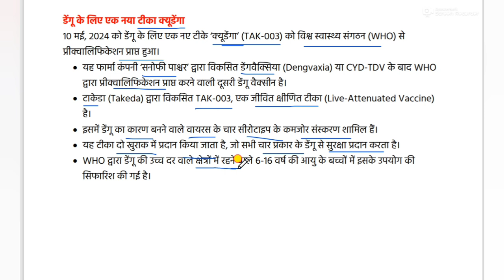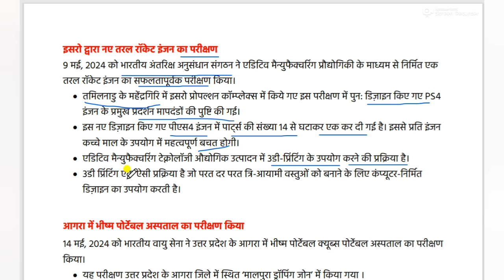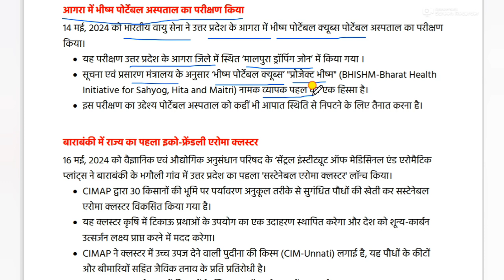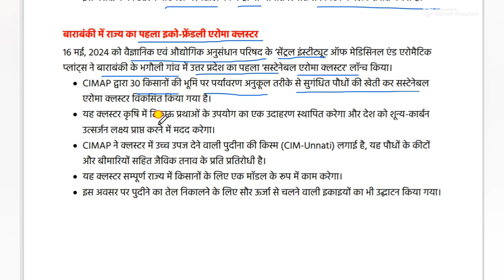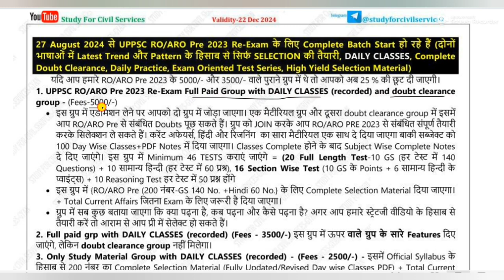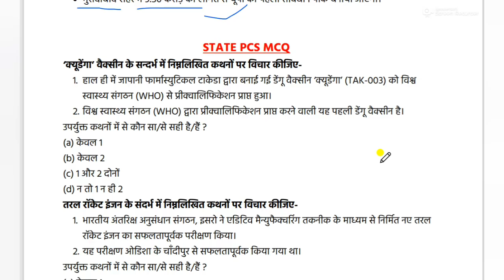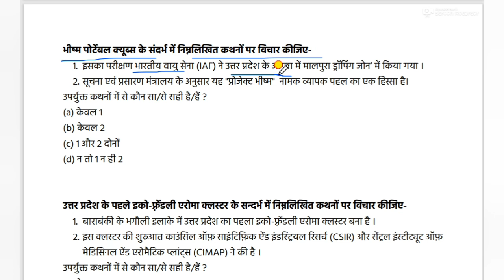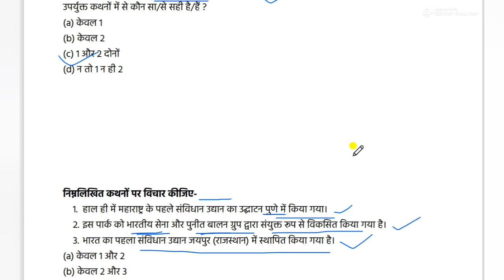UPPSC 2024 RO ARO PCS PRELIMS topic wise current affairs study for civil services BPSC RAS UKPSC #1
is video me MOST IMPORTANT current affairs ko discuss kiya gya hai.

0:00 intro
0:10 current affairs study for exams
01:20 study for exams current affairs
01:30 scs 2024 current affairs
02:40 scs gyan current affairs
03:50 best current affairs 2024
04:06 current affairs 2024 in hindi
05:03 UPPSC pcs current affairs 2024
06:34 uppcs 2024 current affairs
07:05 UPPSC ro aro re exam current affairs 2024
07:25 BPSC current affairs 2024